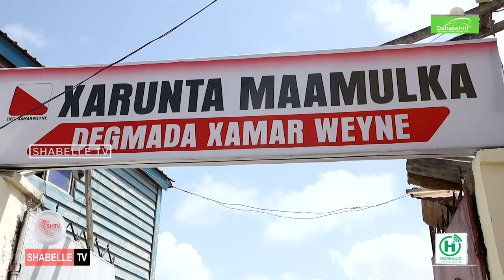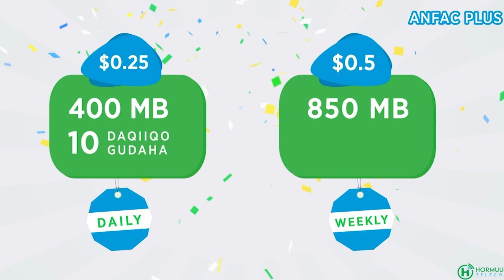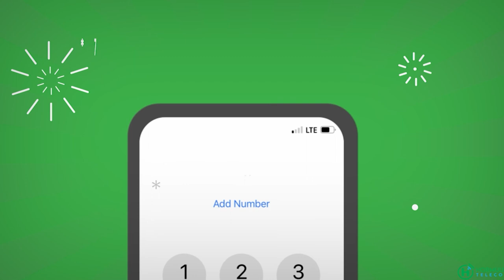Maamulka GB & Bangiga Aduunka oo iska kaashanaya dhismaha biyo mareenada wadooyinka Muqdisho.